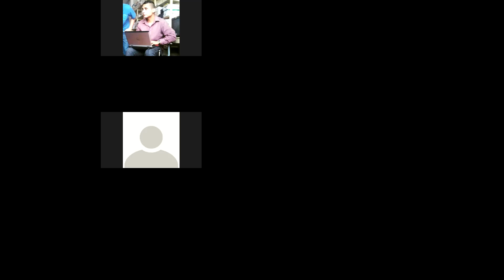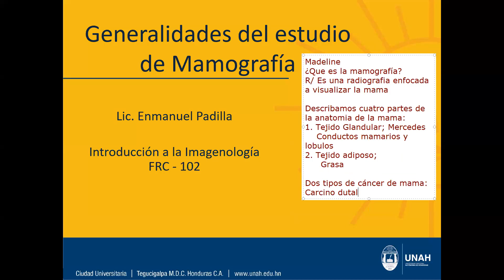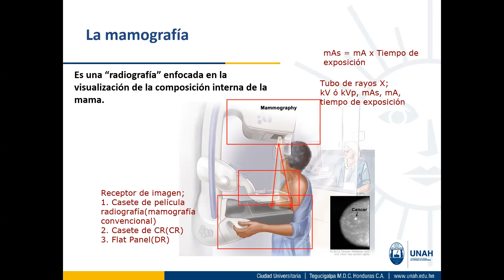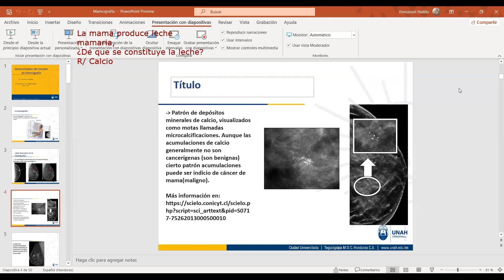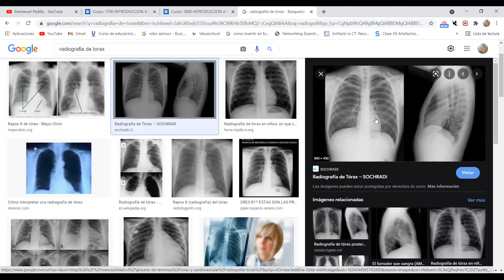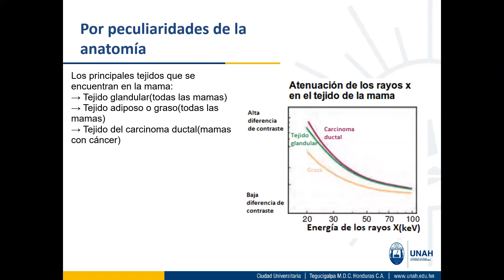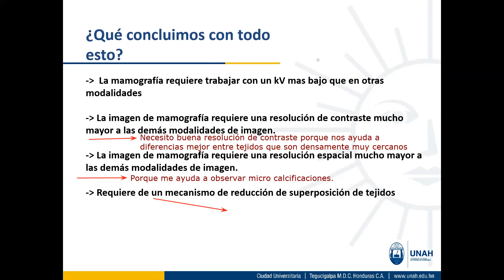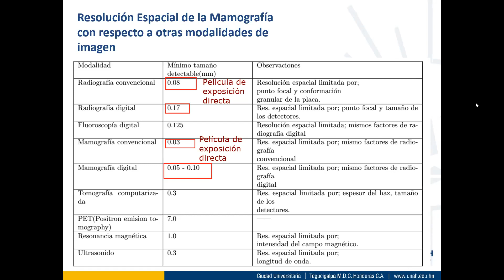Introducción a la Imagenología 1800: Sistema de Imagen de Mamografía parte 2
Reunión de teletrabajo jueves 14 de octubre